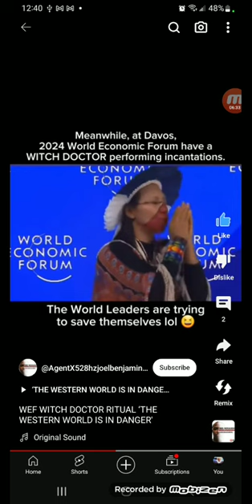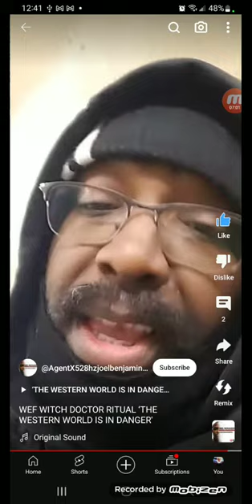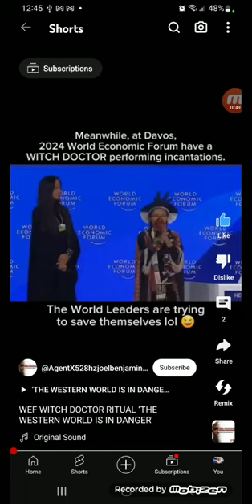Your encatations won't work on the chosen Jacob!!!